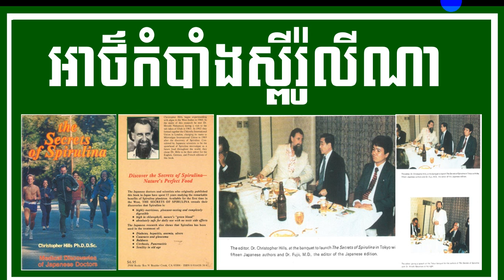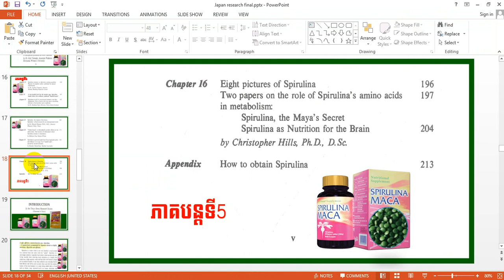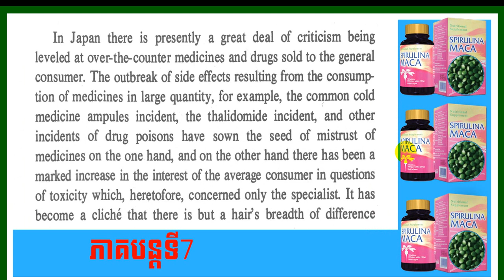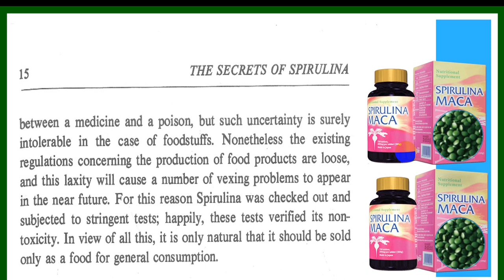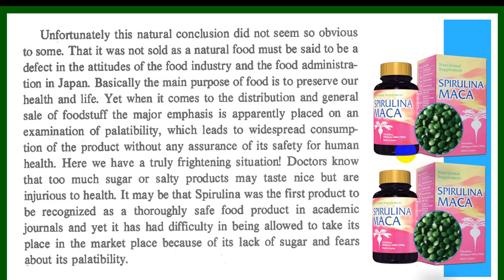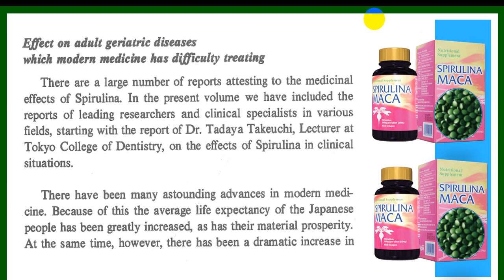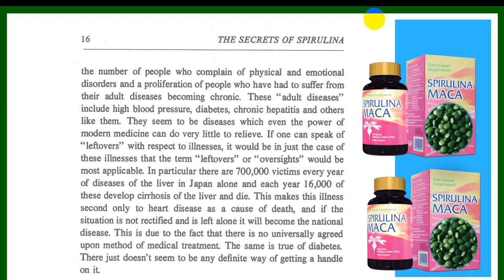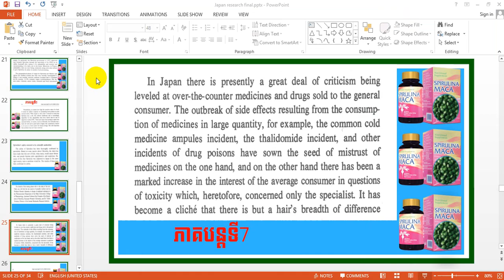EBC ពន្លឺសុខភាព - អាថ៌កំបាំងស្ពីរ៉ូលីណា ភាគទី៧ - English (Pang Leehouv)